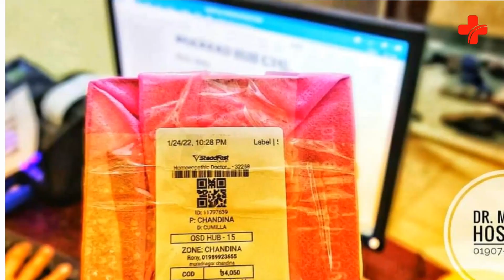অন্ডকোষে টিউমার। ডাঃ মাসুদ হোসেন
অনেক ক্ষেত্রে রোগীদের  টেস্ট রিপোর্ট গুলো বুঝিয়ে দিয়ে সহায়তা করে থাকি।আমি বিভিন্ন ধরনের রোগের লক্ষণ সাদৃশ্য চিকিৎসা দিয়ে থাকি।

আমার লক্ষ্য হলো হোমিওপ্যাথিকে আধুনিকতার ছোঁয়া ও  নতুনত্বের ছোঁয়া দেয়া। হোমিওপ্যাথি নিয়ে আমার চিন্তা ধারা সূদর প্রসারিত। হোমিওপ্যাথি হলো প্রাকৃতিক নিরাময় ব্যবস্থা।যা বহু শতাব্দী ধরে চলে আসছে। কোনো পদার্থ সুস্থ ব্যক্তির দেহে রোগের যে উপসর্গের সৃষ্টি করতে পারে তেমনি একই উপসর্গে আক্রান্ত কোনো ব্যক্তিকে সুস্থ করে তোলে। হোমিওপ্যাথি বাহিরে ও ভিতরে উভয়ই ক্ষেত্রে চমৎকার কাজ করে। অর্থাৎ রোগকে সমূলে নির্মূল করে। পেঁয়াজ এর কথা কল্পনা করা যাক -নাক ও চোখ দিয়ে পানি পড়া। এখন ইতিমধ্যেই অ্যালার্জি ও সর্দি থেকে এ ধরনের লক্ষন পেয়েছেন তাহলে পেঁয়াজের(এলিয়াম সেপা) ছোট একটি ডোজ আপনার লক্ষন গুলো হ্রাস করে সুস্থ করে তুলতে পারে। হোমিওপ্যাথি শুধু ব্যক্তির লক্ষন হ্রাস করে না  বরং ব্যক্তির সামগ্ৰিক স্বাস্থ্যর উন্নতি সাধন করে। হোমিওপ্যাথির আরো অনেক সুবিধা রয়েছে তার মধ্যে অন্যতম হলো :

🧪 পার্শ্ব প্রতিক্রিয়া মুক্ত।
🧪 নির্দিষ্ট রোগ নিরাময়ের সাথে সাথে সামগ্ৰিক স্বাস্থ্যর উন্নতি সাধন করে।
🧪 দীর্ঘস্থায়ী রোগের জন্য কার্যকরী।
🧪 সকল বয়সী মানুষের জন্য নিরাপদ।
🧪 কম ব্যয়বহুল।
🧪 হোমিওপ্যাথি মানুষের প্রাকৃতিক নিরাময় ক্ষমতাকে উদ্দীপিত করে স্থায়ীভাবে সুস্থ করে তুলতে সাহায্য করে।

🇨🇭 আসলেই হোমিওপ্যাথি হলিস্টিক মেডিসিন। সুস্থ থাকতে আমাদের সকলের উচিত হোমিওপ্যাথি চিকিৎসা গ্ৰহন করা। হোমিওপ্যাথি নিয়ে মন্তব্য না করে আসুন আমরা হোমিওপ্যাথি চিকিৎসা পদ্ধতি সম্পর্কে জানতে চেষ্টা করি।

🇨🇭 আমার এই দুইটি নাম্বার:

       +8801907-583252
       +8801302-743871